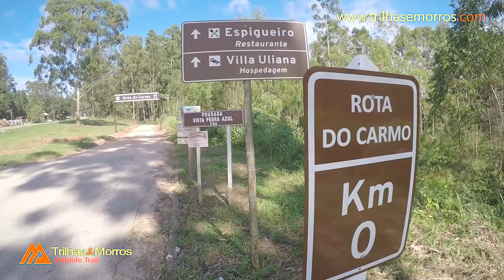TREINO NA ROTA DO CARMO EM PEDRA AZUL/ES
TRILHAS e MORROS com AMILCAR JUNIOR, foi até a cidade de Pedra Azul, no distrito de Arace, no Espirito Santo, cidade com lindas montanhas e a famosa Pedra do Lagarto.

Neste treino AMILCAR JUNIOR, foi explorar a ROTA DO CARMO,  um treino em OffRoad, mas que valeu muito a pena pois correu em local novo com muita subia e descida, fazendo com que o TRAIL RUNNING ficasse mais interessante.

1. e assine nossa newsletter, para ficar informado de nossas novidades.

Musica deste Vídeo:
Get Up
SETH POWER

His Heart
SETH POWER

Imagine That
SETH POWER

Edição e Produção: AMJ - Audiovisual